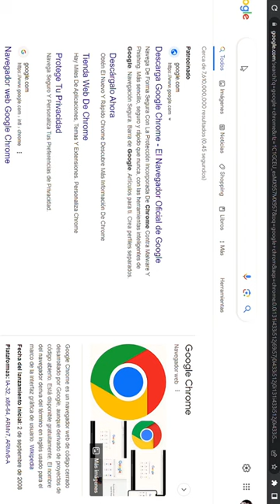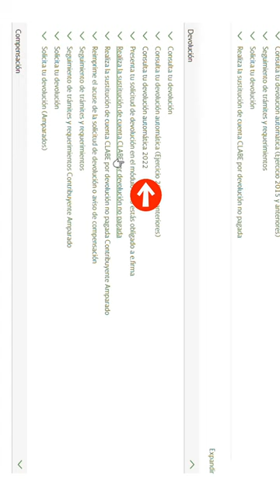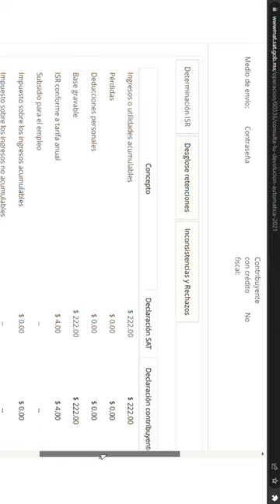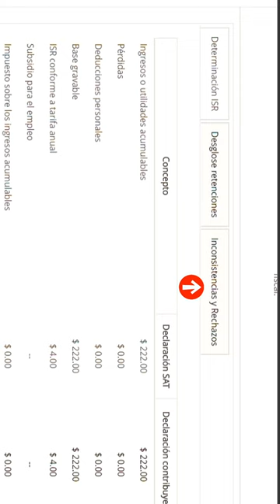Sigue estos pasos para consultar el estatus actual de tu devolución de ISR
Saber cómo consultar el estatus de la devolución de ISR es importante para asegurarte de que:

• Tu solicitud haya sido recibida
• Para conocer el tiempo de espera,
• Para detectar y resolver posibles problemas,
• Para promover la transparencia y confianza en el sistema tributario, y
• Para realizar un seguimiento adecuado del proceso de devolución.